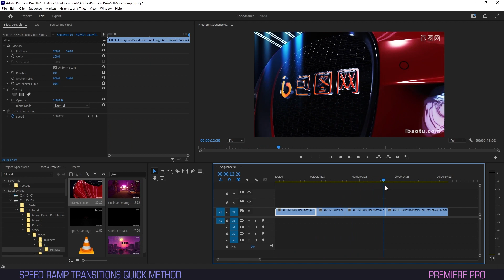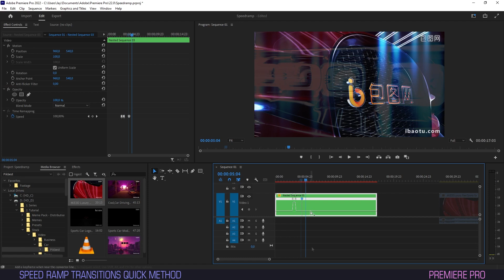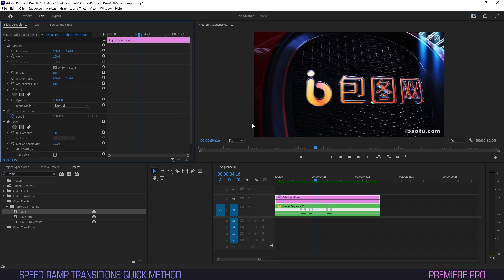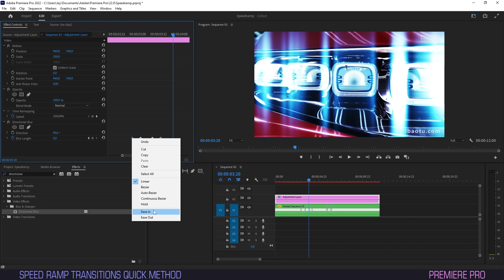Speed Ramp Effect: Smooth and CINEMATIC Transitions - Premiere Pro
This video teaches you how to make smooth, cinematic transitions with the Speed Ramp effect in Premiere Pro. This method makes it easy to create smooth transitions between clips that look flashy.

If you're looking to improve your video editing skills, then this video is for you! In this lesson, you'll learn how to use the Speed Ramp effect to create smooth, cinematic transitions in Premiere Pro. This effect makes it easy to create smooth transitions between clips, improving the overall look and feel of your videos.